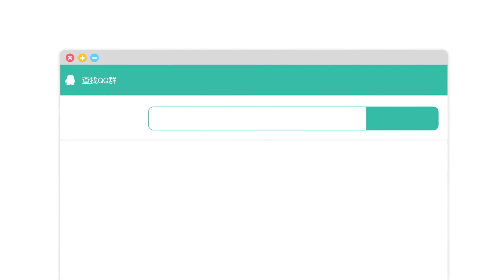《科技喵喵喵第三季》07 众星集体出轨 竟是因为这个APP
科技喵喵喵第三季全新回归，让你全程笑点不断，get解锁新姿势。